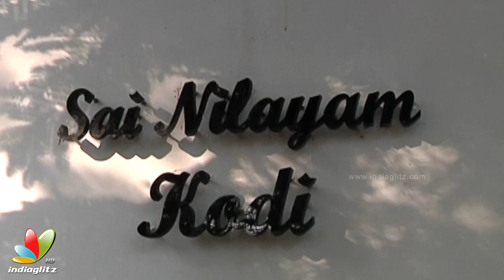Lakshmi Parvathi, Suresh Babu, Allari Naresh & others remember association with Kodi Ramakrishna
Lakshmi Parvathi, Suresh Babu, Syam Prasad Reddy & others remember association with Kodi Ramakrishna.